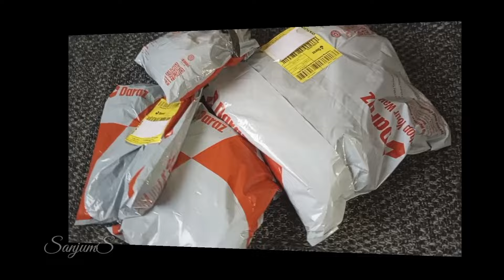দারাজের ৫৯ টাকার গ্লোবাল মিস্ট্রিবক্স আনবক্সিং কি পেলাম। Daraz mystery box unboxing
Today's video shows Global Mystery Box unboxing video of Tk 59 in Daraz. What did I get in daraz 59 tk mystery box and how to order Daraz mystery box. Join our Facebook group and Telegram group to get more such Daraz Mysterybox updates